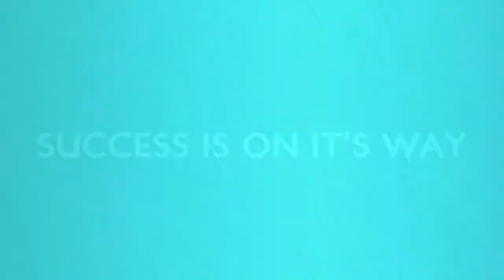Mr. Success... arrives at Bulphan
Bulphan. 17th December. Mr. Success arrives. Twitter: @DKWAcademy. Instagram: @dkw_shows.